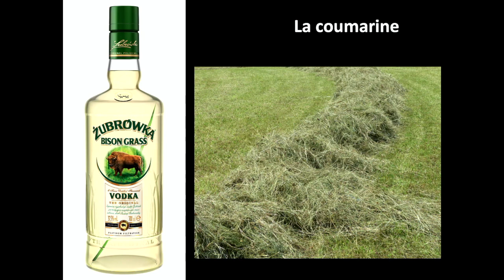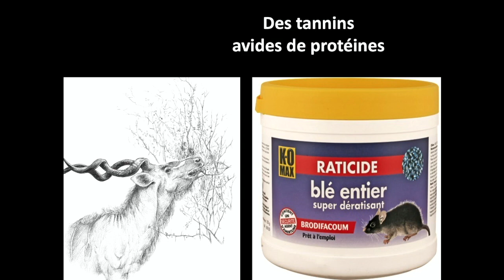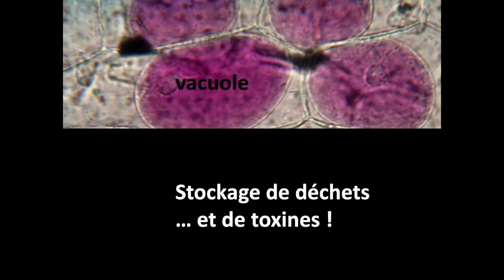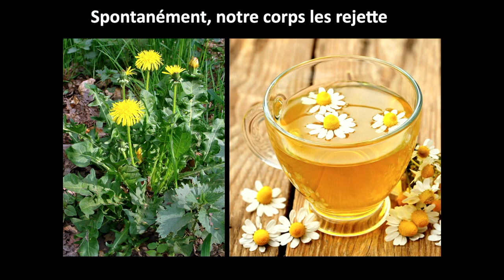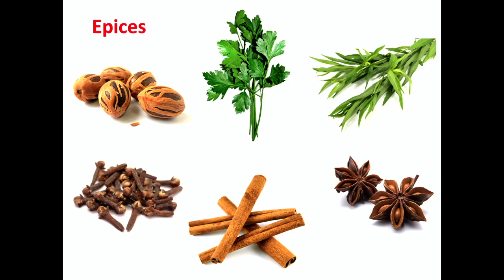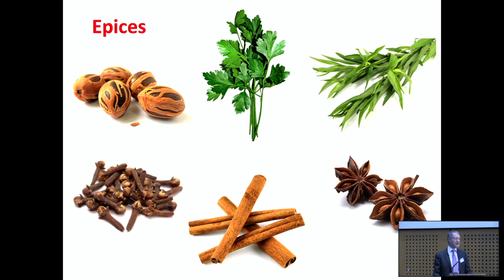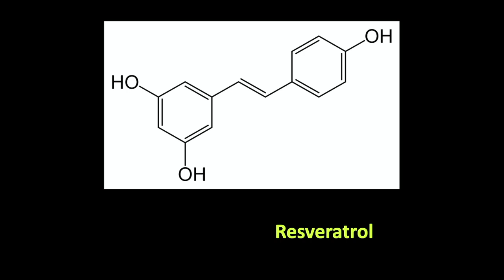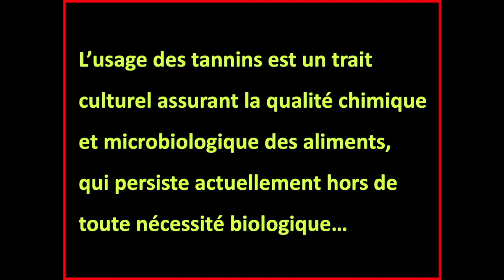Les tannins, compagnons ignorés des plantes et de l’alimentation, par Marc-André Selosse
Conférence présentée lors du colloque "Aux sources végétales de notre alimentation" le 11 Mars 2022 à l'ENCPB à Paris.

Marc-André Selosse est Professeur du Muséum national d’Histoire naturelle à Paris et professeur aux universités de Gdansk (Pologne) et Kunming (Chine). Il est également Président de BioGée, membre de l’Académie d’Agriculture de France, administrateur de la Société botanique de France et auteur de « Les goût et les couleurs du Monde : une histoire naturelle des tannins » Actes Sud, 2019.

Résumé : Les tannins sont des substances vitales pour les plantes : elles se défendent ainsi contre les agresseurs, car les tannins sont en général toxiques pour les animaux, mais aussi contre des stress variés. Certains tannins sont colorés (flavonoïdes et anthocyanes) et parfois odorants, qui servent à communiquer avec les animaux, comme les insectes pollinisateurs. Dans les feuilles vieillissantes, des tannins s’accumulent – on leur doit nos automnes colorés ! Arrivés dans les sols à la chute des feuilles, ils y décident de la vie microbienne et de la fertilité des sols. Mais cette « boîte à outil » végétale ne se contente pas de façonner nos écosystèmes : les humains prélèvent, parmi les tannins, matériaux, colorants, épices, médicaments et en agrémentent leurs boissons (vin, bière, thé, etc.). Pourquoi ajouter des tannins à nos aliments, s’ils sont en général toxiques ? A mi-chemin entre leur pouvoir antioxydant et leur fonction antimicrobienne, les tannins étaient, avant l’époque des frigorifiques et des produits frais, les garants d’une alimentation de qualité. Goût appris malgré un rejet instinctif, ils sont entrés dans la dimension culturelle de notre alimentation.